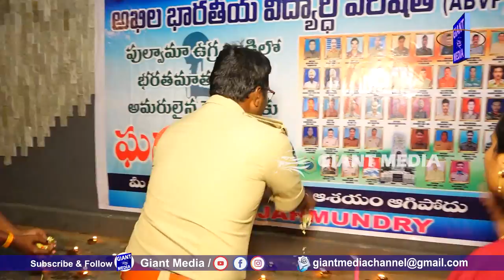అమరులైన సైనికులకు ఘననివాళి | PULWAMA ATTACK | FEB 14th (BLACK DAY) | PUSHKAR GHAT RAJAHMUNDRY | ABVP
అమరులైన సైనికులకు ఘననివాళి | PULWAMA ATTACK | FEB 14th (BLACK DAY) | PUSHKAR GHAT RAJAHMUNDRY | ABVP @giantmediachannel